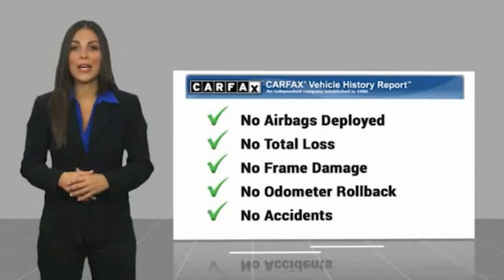2017 Toyota SIENNA HEMET BEAUMONT MENIFEE PERRIS LAKE ELSINORE MURRIETA 126060B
2017 Toyota SIENNA LE

Gosch Toyota
450 Carriage Circle

GOSCH AUTO GROUP PROUDLY SERVING HEMET, BEAUMONT, MENIFEE, PERRIS, LAKE ELSINORE, MURRIETA, AND SURROUNDING SOUTHERN CALIFORNIA LOCATIONS. THIS SILVER 2017 Toyota SIENNA IS EQUIPPED WITH A 3.5L V6 SMPI DOHC, AUTOMATIC TRANSMISSION, AND RECEIVES AN ESTIMATED . 2017 Toyota SIENNA LE CARFAX One-Owner. Silver Sky Metallic 2017 Toyota Sienna LE 7 Passenger FWD 8-Speed Automatic 3.5L V6 SMPI DOHC 17 x 6.5 5-Spoke Alloy Wheels, Automatic temperature control, Exterior Parking Camera Rear, Front dual zone A/C, Steering wheel mounted audio controls, Telescoping steering wheel, Tilt steering wheel. The GOScH Auto Group provides a 90 day/3000 mile Limited Warranty. 19/27 City/Highway MPG Awards: * 2017 KBB.com 12 Best Family Cars * 2017 KBB.com Best Resale Value Awards * 2017 KBB.com 10 Most Awarded Brands GOScH AUTO GROUP PRE-OWNED ASSURANCE PROGRAM!, 7 DAY EXCHANGE PROGRAM, 165 POINT INSPECTION PROCESS, 45 DAY WARRANTY COVERS MAJOR COMPONENTS, LIFETIME $1.99 CAR WASHES, FREE LIFETIME VEHICLE INSPECTIONS, CARFAX BUYBACK GUARANTEE, SE HABLA ESPANOL!!! Reviews: * Refined ride quality gives it a confident feel from the driver seat; high-quality materials and trim throughout the cabin; wide range of adjustments for the second-row seats; no other minivan offers the option of all-wheel drive. Source: Edmunds Stock #: 8-126060B | VIN: 5TDKZ3DC3HS808095 | 2017 Toyota SIENNA LE POWER WINDOWS AIR CONDITIONING TRACTION CONTROL Gosch Toyota Scion